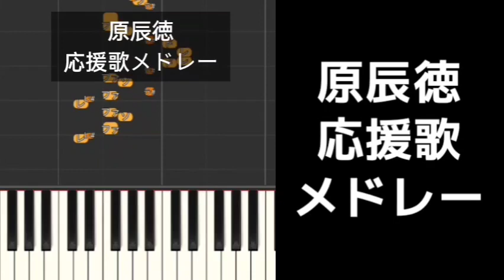【プロ野球応援歌】 原辰徳応援歌メドレー 巨人 読売ジャイアンツ